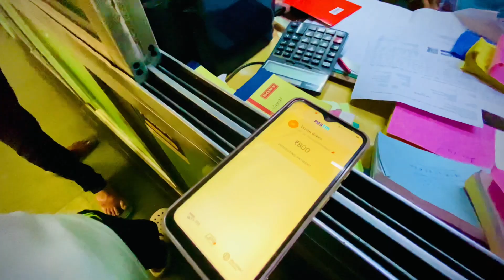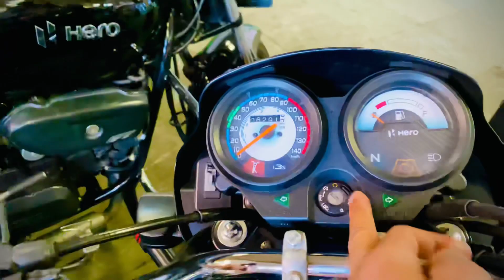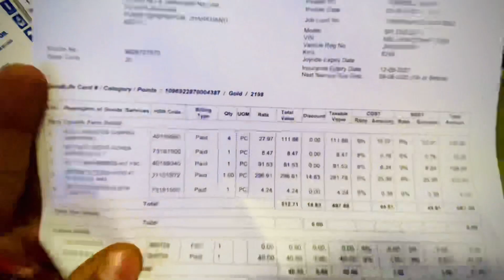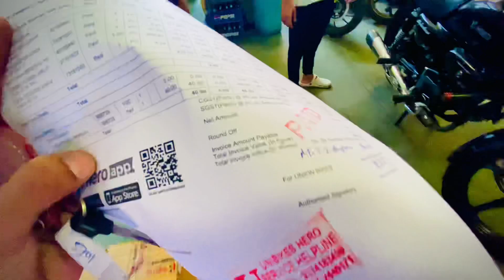Finally 3rd Service Complete 😉 ( new Bike Kaise खराब ho सकती h 😭 ) part, 2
Keywords 😁

Hero Splendor service
Hero service complete
Here bike service
Hero bike 3rd service
Bike service
hero bikes service,
hero bike first service,
hero bike ki service,
hero motorcycle service,
hero bike full service,
hero honda motorcycle service,
hero bike service at home,
hero honda bike service at home,
hero bike service book,
bike service splendor,
hero bike service,
hero bike service centre,
hero bike service charge,
hero bike service center franchise,
hero bike service complaint,
hero bike service check online,
hero bike service card,
hero cycle service centre,
hero bike first service charges,
hero bike service job card,
hero bike paid service charges,
hero honda bike full servicing,
hero bike free service details,
deluxe bike service,
hero honda deluxe engine repair,
hero bike engine service,
e-bike service,
hero bike free service,
hero bike service jokes,
hero bike servicing video,
hero bike service kitne kilometre per karni chahie,
hero bike ki service kaise kare,
hero motorcycle ki service kaise karen,
hero honda bike servicing kaise karen,
hero honda bike ki service kaise karen,
bike servicing km,
hero showroom bike servicing,
hero bike long ride,
hero bike online service booking,
hero bike service reminder,
hero honda bike repairing services,
hero bike service schedule,
hero bike service tamil,
hero bike servicing time table,
hero honda bike service tamil,
hero bike first service time,
hero honda new motorcycle,
hero honda grammar bike,
x hero bike,
x hero restore trail,
hero xtreme electric bike,
dawn 125cc hero bikes price,
how to start hero bike,
hero bike not starting,
hero bike 1st service,
hero bike 2nd service,
2 wheeler service,
how to know the expiration date of motorcycle registration,
expiration date of motorcycle registration,
fi bike service,
fi bike maintenance,
how to full service bike,
general service bike,
general bike maintenance,
honda service bike,
how to check bike service history,
bike service after how many km,
how to know a bike details,
how to check bike ownership,
how to check bike information online,
how to check bike condition,
how to check bike manufacturing date,
how to find manufacturing date of bike,
how to check bike after service,
n service,
how to know bike cc,
how often to service motorcycle,
bike full service price,
how often to service bike,
when to service bike,
2 wheeler registration information,
bs6 service bike,
yearly bike maintenance,
what is bike servicing,
what happens in bike servicing,
bike master service price,
service bike,
first bike service km,
1st servicing of bike,
first service bike,
2 wheeler service,
how often should i service my bike,
tips for bike service,
how to check bike oil change,
how to check service record of bike,
bike general service checklist,
how to check bike year model

…… So Hey Everyone
                                     This is my personal YouTube channel 😊❤️@Simple_b_o_y___